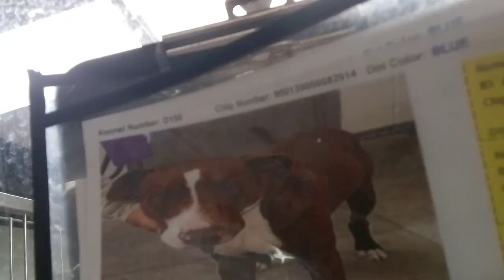Beau 2y A802532 kennel 150 PACC shelter was hiding but yummy snacks persuaded lovely guy 2 come 405